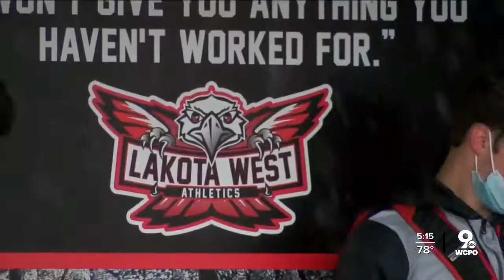Ohio State commit Tegra Tshabola is fluent in French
Lakota West senior 6-foot-6, 330-pound left tackle Tegra Tshabola is an All-American high school football player who is a captain for the Firebirds this fall. Besides his superb talent on the offensive line, the Ohio State University commit's leadership has helped the Firebirds excel this season.